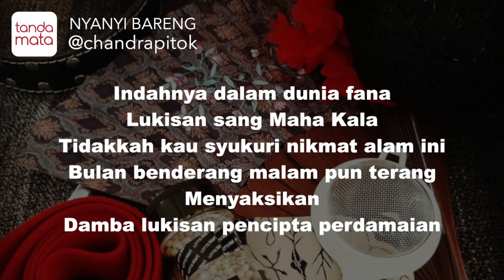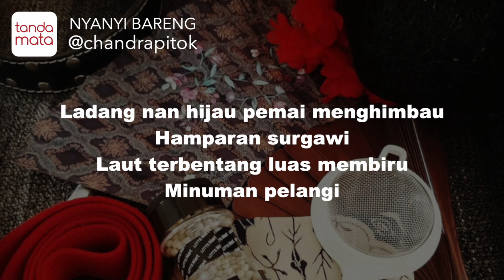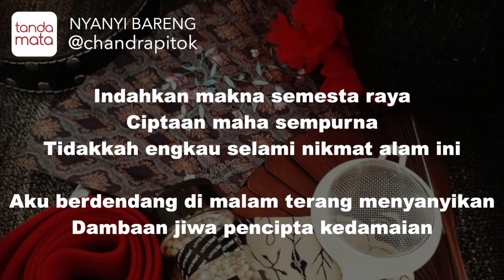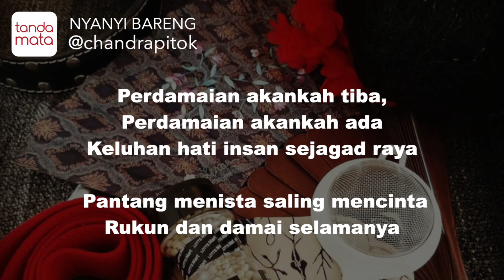Damai (Eno) - Karaoke (Guruh Sukarno Putra)